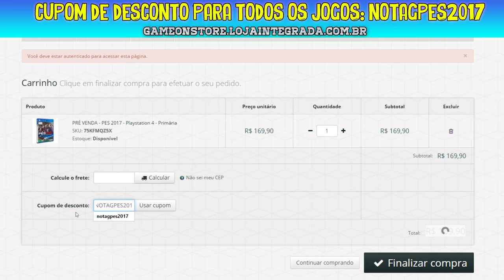PES 2017 - GAMEPLAY COMENTADA ATLÉTICO DE MADRID x BARCELONA (PS4)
Em breve sai análise completa das minhas impressões sobre a DEMO do PES 2017 na antiga e nova geração!

Acesse!